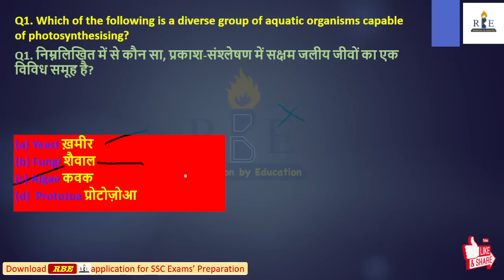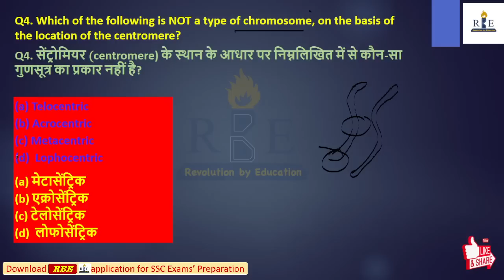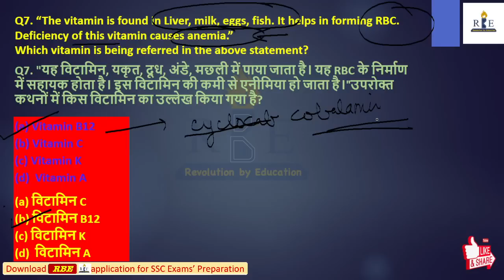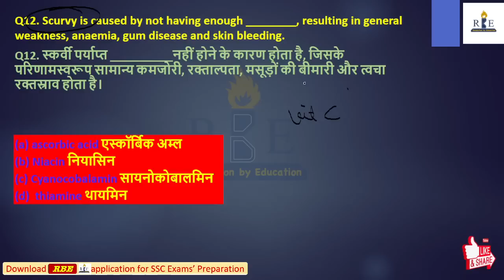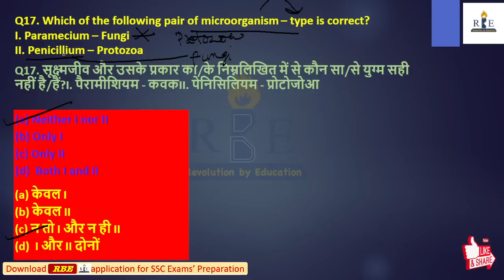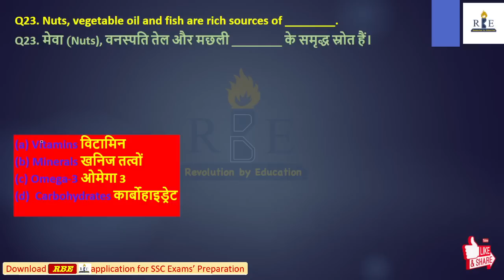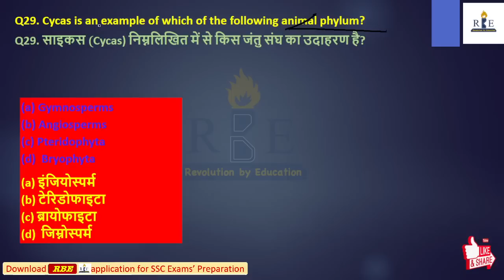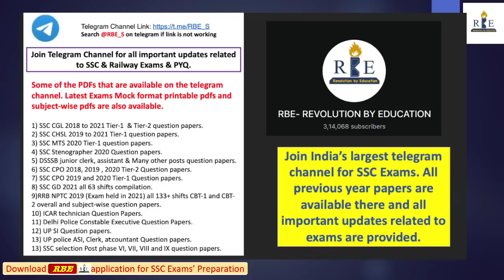SSC CGL 2022 Biology Test | SSC CPO 2020 all Biology Questions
In this video, Radhika mam will discuss all Biology questions asked in SSC CPO 2022 Examination.

Maths course 6 months:- 899
Reasoning:- 299
Pdf Course: 199
Complete course: 2000/-

SSC CGL 2021 (All 21 Shifts) Question Paper compilations in SSC Format:-

SSC CGL 2021 (All 21 Shifts) Question Paper compilations in RBE Mock Test Printable Format:-
In the Hindi Language:
5. All section combined Mocks

5. All section combined Mocks